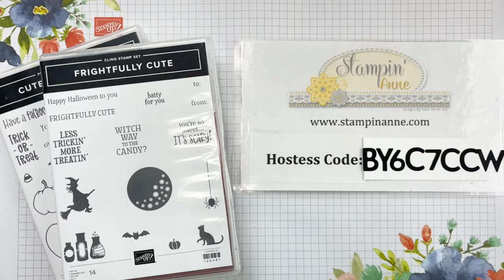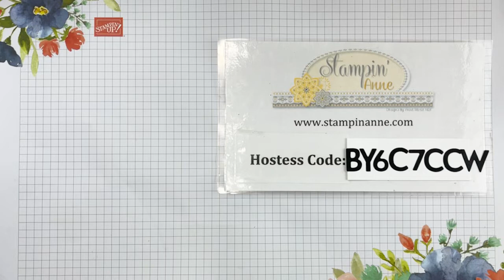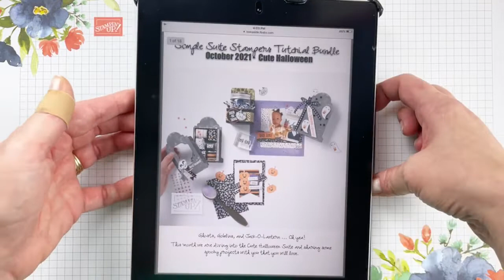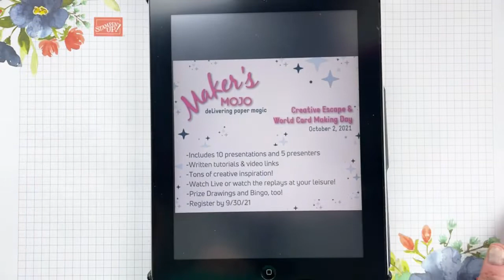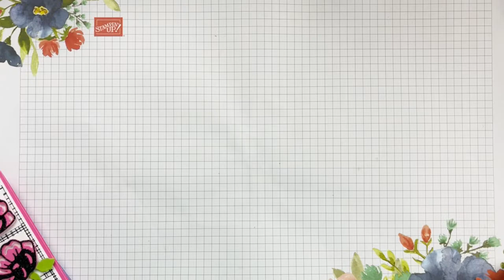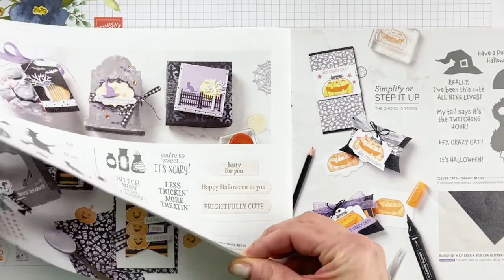Facebook Live - Friday October 15, 2021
🎃 Facebook Live - Friday October 15th, 2021 🎃

Thanks for joining me! Today I'm sharing an adorable Halloween Card with you using the Cutest Halloween Bundle and the Frightfully Cute Bundle from Stampin' Up!®

Orders over $35 pre-tax and shipping) using the host code below will receive the Simple SUITE Tutorial featuring this card and 11 additional project ideas.

Host Code: BY6C7CCW

Orders over $50 pre-tax/shipping will receive two awesome PDF tutorials from me (via email). Must use the Host Code above! 😀

Products used:
156483 Cutest Halloween Bundle
156493 Frightfully Cute Bundle
155560 Scalloped Contour Dies
156479 Cute Halloween Designer Series Paper
156485 Black & White Gingham Ribbon
156484 Cute stars Adhesive Backed Sequins